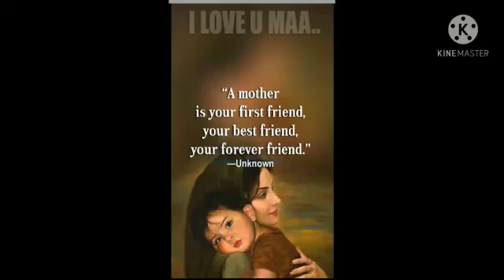mother's day special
Video from murtujamadarangi